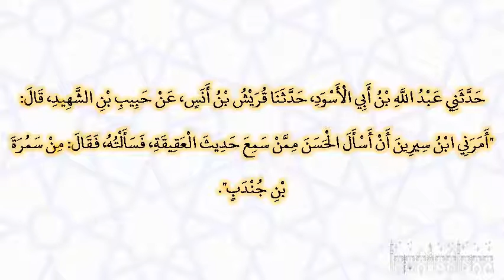صحيح البخارى - كتاب العقيقة - 5472 - باب إماطة الأذى عن الصبي في العقيقة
وقال أصبغ: أخبرني ابن وهب، عن جرير بن حازم، عن أيوب السختياني، عن محمد بن سيرين، حدثنا سلمان بن عامر الضبي، قال: سمعت رسول الله صلى الله عليه وسلم، يقول: "مع الغلام عقيقة فأهريقوا عنه دما وأميطوا عنه الأذى". حدثني عبد الله بن أبي الأسود، حدثنا قريش بن أنس، عن حبيب بن الشهيد، قال: "أمرني ابن سيرين أن أسأل الحسن ممن سمع حديث العقيقة، فسألته، فقال: من سمرة بن جندب".